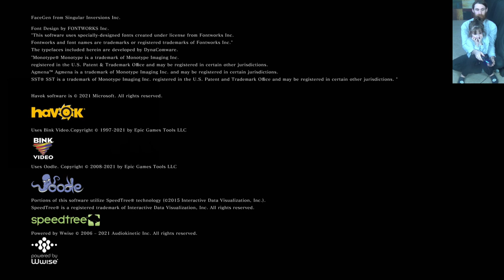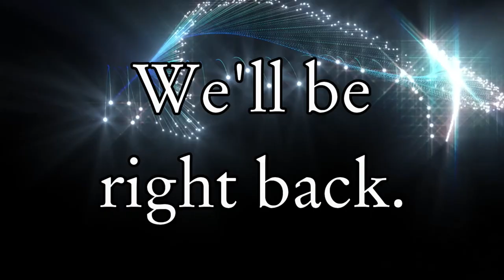Seven-Year-Old & Father Play the Elden Ring Network Test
Evangeline, aka T1StoneforgeMystic, had been wanting to play this ever since I first told her about this being made by the same people that made Dark Souls: From Software. Since she loves that series so much that an adorably pouty "No more Dark Souls…" is what she said after we beat Soul of Cinder.

While we go back and forth swapping who plays, whichever of us has control has the entire controller: no 2p1c (two-player, one-controller) shenanigans. That means that, yes, she does take on the boss fight on her own. Personally, I think that she does really, REALLY well for a 7yo. Could I have a gamer prodigy on my hands? Well, maybe, maybe not, but I certainly have a gamer girl of whom I am a quite proud father.

If you'd like to watch Evangeline and me play all kinds of games together, then please check out our Let's Play playlist together:

Thanks to our patrons:
LinkXNess
Mason Smith
Spidizzler